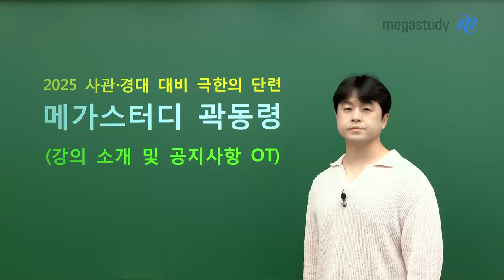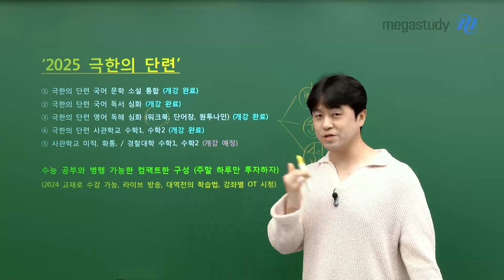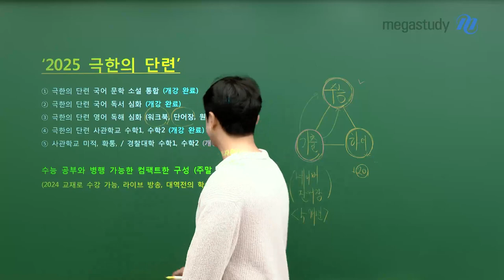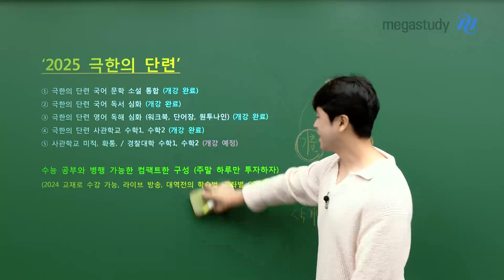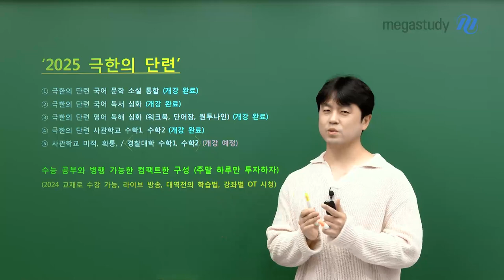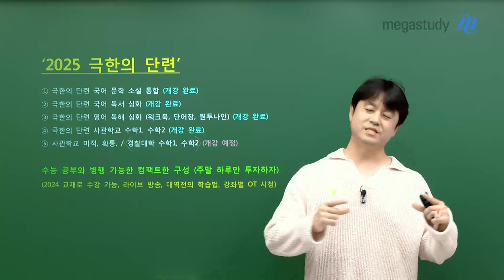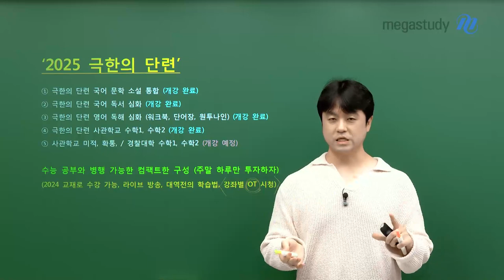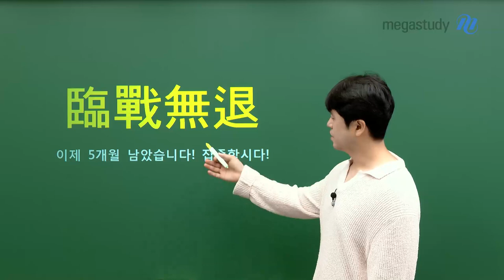[메가스터디] 사관·경찰 곽동령쌤 - 2025 사관·경찰 극한의 단련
2025 사관·경찰 극한의 단련

2025학년도 사관학교·경찰대 1차 시험 대비 심화 강좌인
"극한의 단련"이 개강되었습니다 😄

[개강 과목]
1) 사관·경찰 국어 - 문학 심화 ⇒ 개강 완료
2) 사관·경찰 국어 - 독서 심화 ⇒ 개강 완료
3) 사관·경찰 영어 - 독해 심화 ⇒ 개강 완료
4) 사관·경찰 수학 - 수학1, 수학2 ⇒ 개강 완료
5) 사관학교 미적분, 확률과 통계 / 경찰대학 수학1, 수학2 ⇒ 개강 예정

수능 공부와 병행 가능한 컴팩트한 구성 (주말 하루만 투자하자) ✔
남은 기간 곽동령 선생님과 함께 힘내서 달려봅시다 🔥

자세한 사항은 영상을 통해 확인하세요 💨

- 사관·경찰 곽동령 선생님을 더 알고 싶다면?